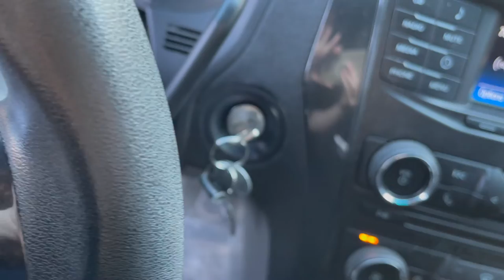Auto Theft Prevention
Each Thursday this month, we are sending reminders on how to protect yourself from becoming a victim of auto theft. Watch this video as Detective Jimenez gives safety tips and reminds us that most auto thefts are easily preventable.